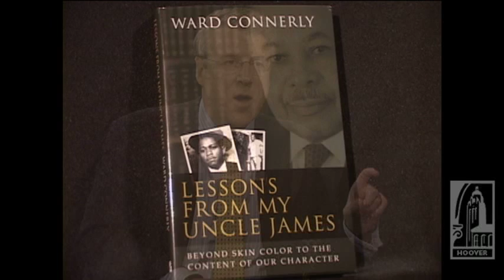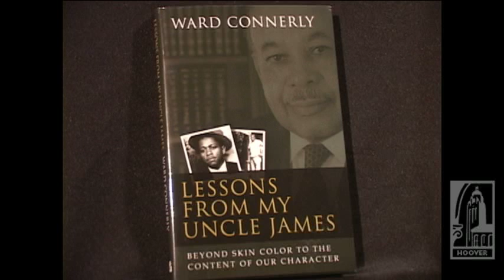Equality Man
In 1995 Connerly campaigned for Proposition 209, which would make it illegal for the state of California to discriminate on the basis of race, intending to end the stateâs affirmative action programs.  The proposition passed.  Since then, Connerly, having won passage of such measures in Washington State and Michigan, has continued the fight. In discussing the battle to end racial preferences, Connerly notes that âthe establishment is always at odds with the people on issues involving race.â  Martin Luther King, says Connerly, would likely have supported affirmative action back in the 1960s, but were he alive today, heâd say, âWeâre beyond that now.â Would a President Obama agree? Connerly weighs in.